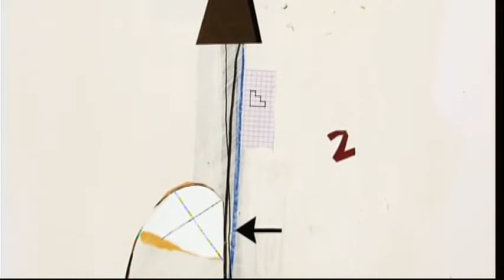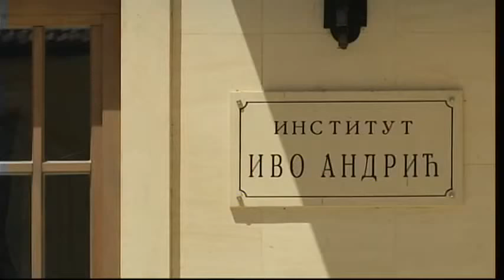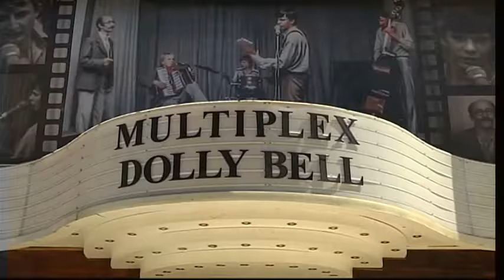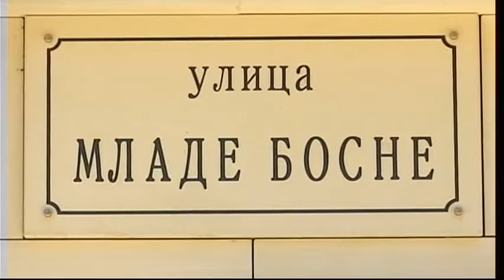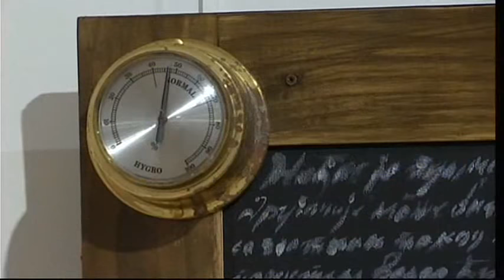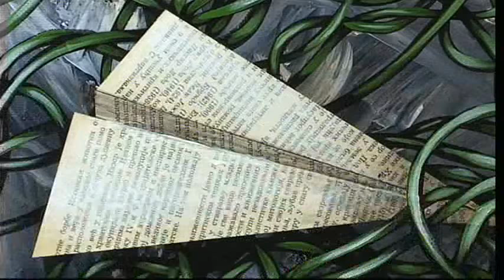Paleta kulturnog nasleđa: Umetnost i grozd 2017 - Oplenac i Andrićgrad